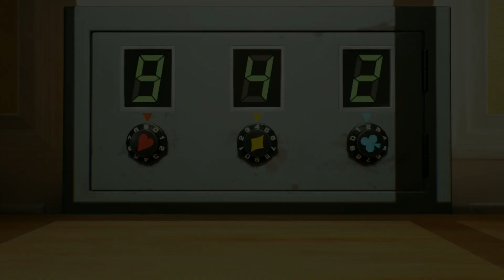Let's Play Pikmin 4 (Blind) Day 33